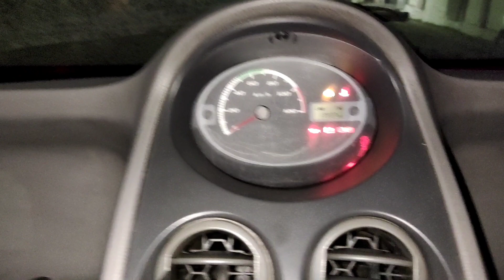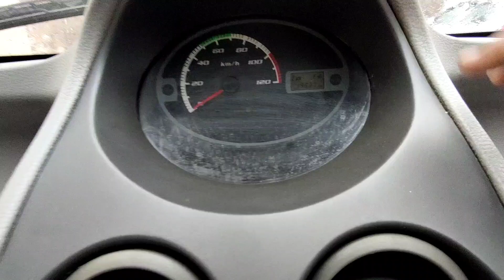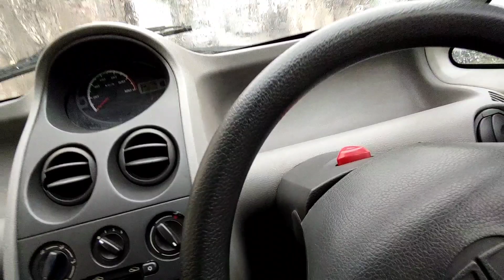Engine Sound Cold Start In Tata Nano ⚡ Tata Motors ⚡ Mintoo Roadster 😂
Namaskar Jai Hind Sat Sri akal doston

Tata Nano Engine Bay Cleaning At Home

3M se honge aapki car ke daag bedaag